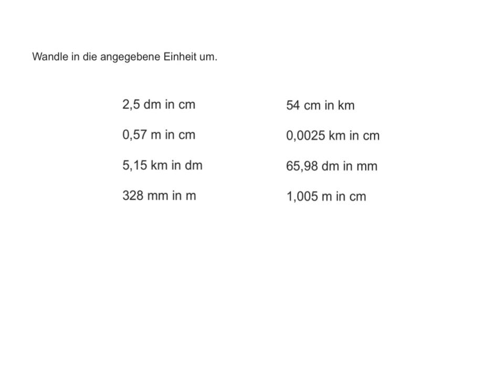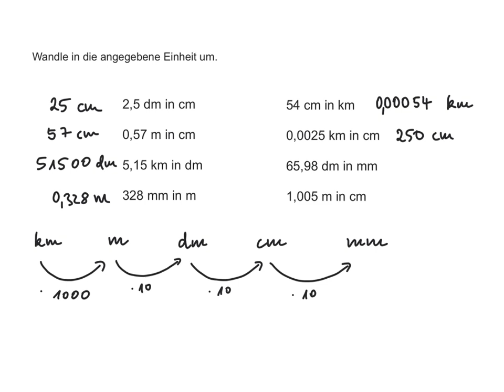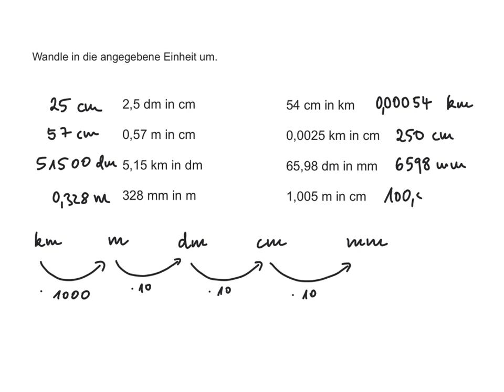Längeneinheiten umrechnen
In diesem Video rechne ich eine leichte Aufgabe zum Umrechnen von Längeneinheiten vor.